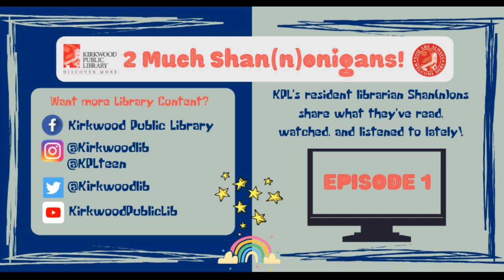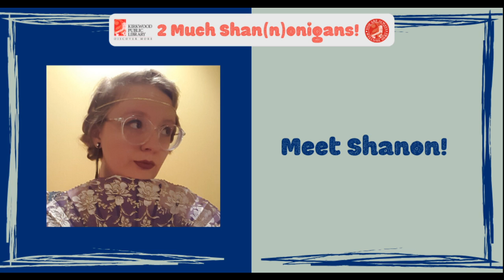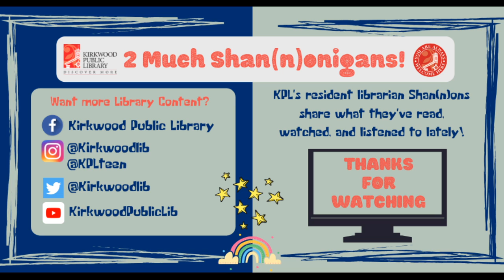2 Much Shan(n)onigans: Episode 1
Join KPL Resident Librarian Shan(n)ons as they discuss what they've been reading, watching, and listening to this month!
Episode 1 features discussions on...
1. Crescent City: House of Earth and Blood by Sarah J. Mass (book)
2. Name of the Wind by Patrick Rothfuss (book)
3. Truthwitch by Susan Dennard (audiobook)
4. Hadestown (soundtrack)
5. Dragon Ball Z (anime)
6. Vampire's Kiss (film)

Follow Twitch @KirkwoodPublicLibrary for the live show each month!